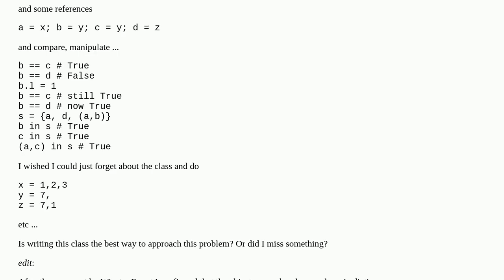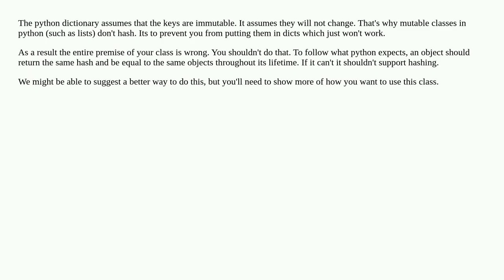Class for simple python object to be hashed and referenced